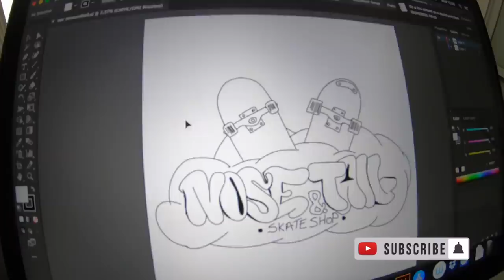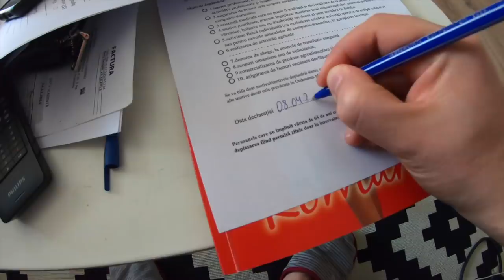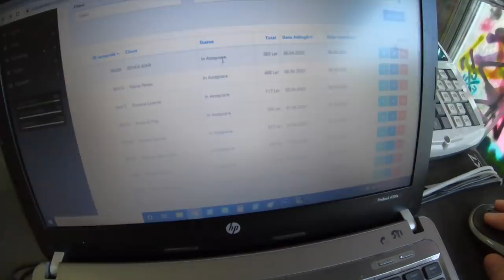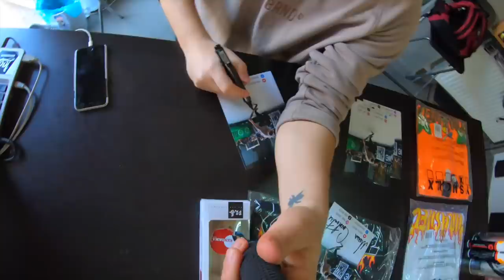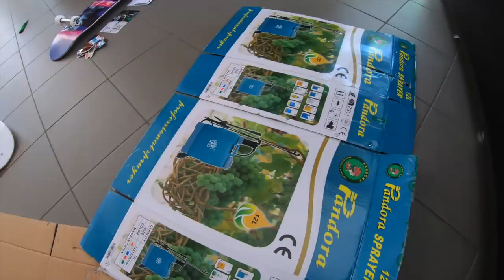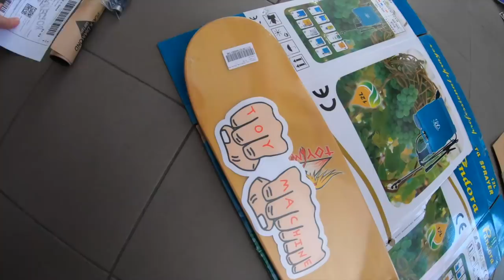O zi obisnuita pe timp de pandemie!